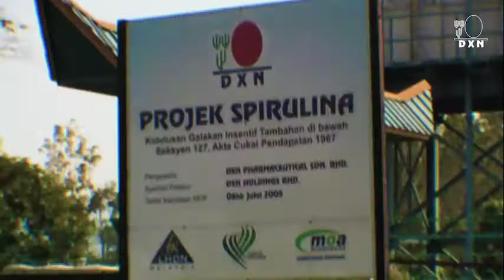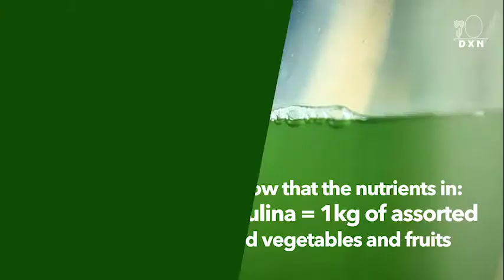spirulina - DXN Co. video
importance of Spirulina